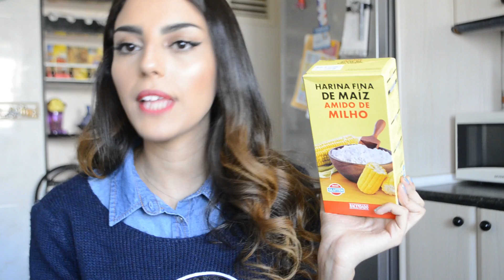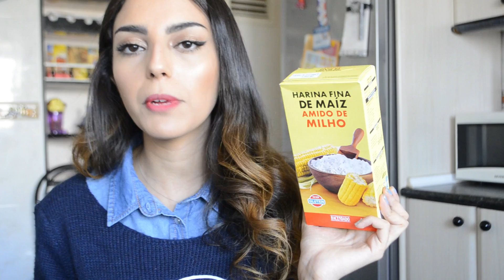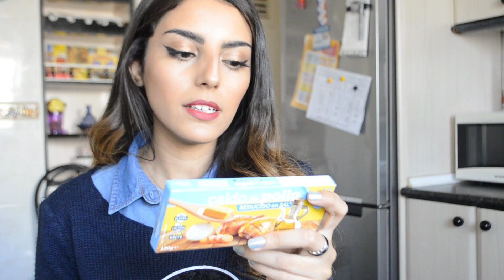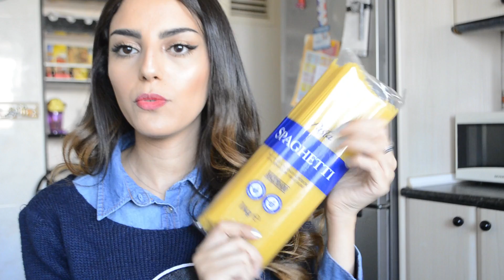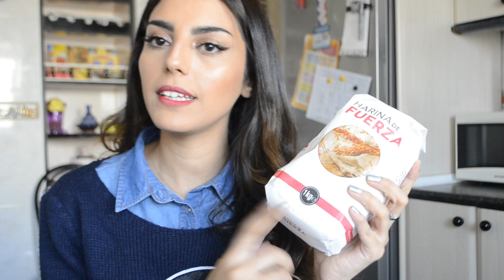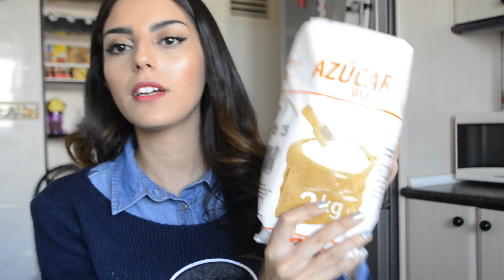ميركادونا: ملح صحي دخلي تشوفه قبل ما تشتري ملح خطير على الصحه+اروع عصير بدون سكر الزائد